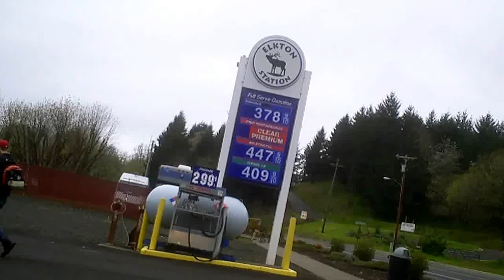201304_01-b-Elkton_Gas_to_Eugene_target